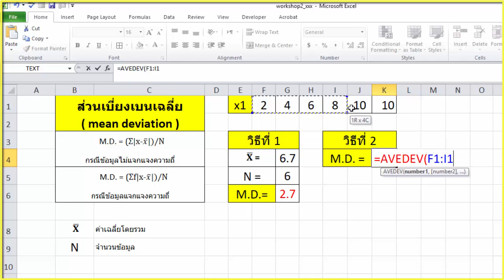Excel: วัดการกระจายข้อมูล โดยหา ส่วนเบี่ยงเบนเฉลี่ย ( M.D.)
ส่วนเบี่ยงเบนเฉลี่ย หรือ mean deviation แทนด้วยสัญลักษณ์ M.D. เป็นการวัดการกระจายที่ได้จากค่าเฉลี่ยของค่าสัมบูรณ์ (absolute value) ของความแตกต่างระหว่างข้อมูลแต่ละตัวกับค่าเฉลี่ยของข้อมูลชุดนั้นๆ